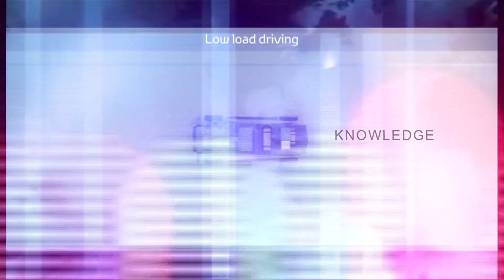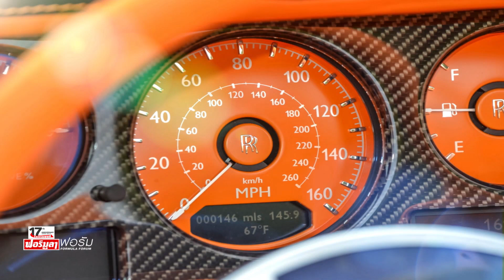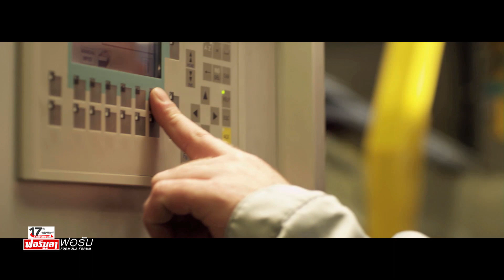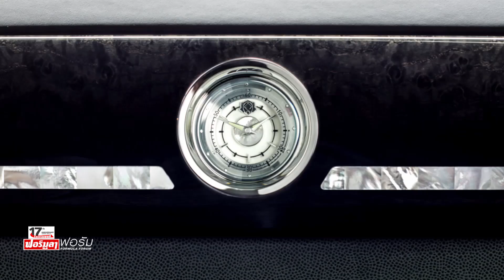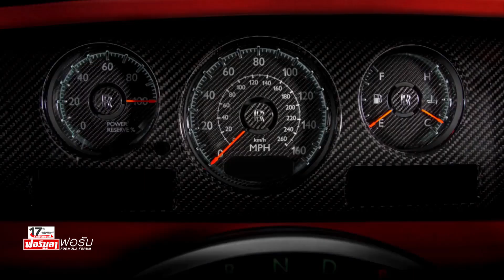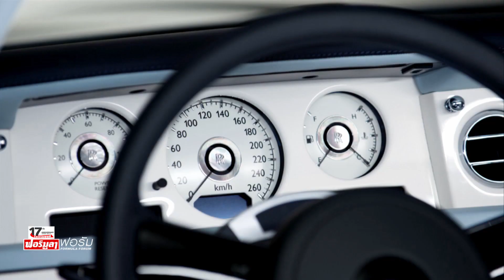Rolls-Royce Motor Cars Bangkok - รายการโลกรถยนต์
***ออกอากาศวันเสาร์ที่ 5 พฤษภาคม 2561***

ดำเนินรายการ โดยสายยศ สุวรรณหงษ์ และสาธิต ศิลารักษ์

สัมภาษณ์ สุนทรพันธ์ เดชะเทศ ผู้จัดการทั่วไป โรลล์ส-รอยศ์ มอเตอร์ คาร์ส แบงคอค บริษัท มิลเลียนแนร์ ออโต้ เซลส์ แอนด์ เซอร์วิส (ประเทศไทย) จํากัด ในเครือบริษัท มาสเตอร์ กรุ๊ป คอร์ปอเรชั่น (เอเชีย) จำกัด ผู้นำเข้า และจัดจำหน่ายรถยนต์ โรลล์ส-รอยศ์ อย่างเป็นทางการแต่เพียงผู้เดียวในประเทศไทย พูดคุยเกี่ยวกับ Rolls-Royce บแรนด์รถยนต์หรูหราที่สุดในโลกบแรนด์นึง ซึ่งตัวรถเกือบทั้งคันประกอบด้วยมือ